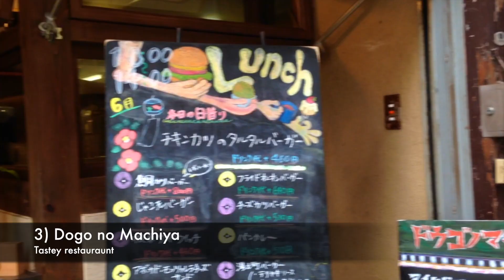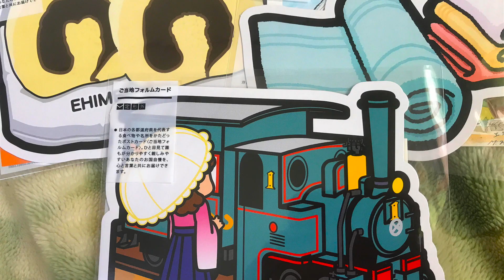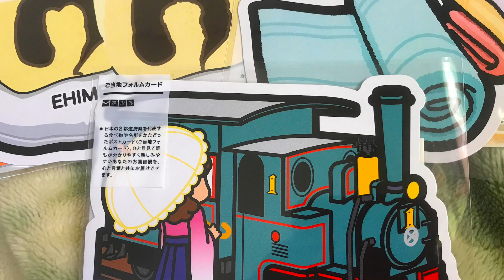Ehime: Day 2 "Spirited Away" - The Japan Expedition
After all the stress and running around on day 1, day 2 was a great chance to just eat and relax~
Not shown: Me getting on the wrong bus at a rest stop and freaking out because I thought I missed my bus again.

Ramen Quest is an international explorer constantly on the go for the next big adventure in Japan or around the world!